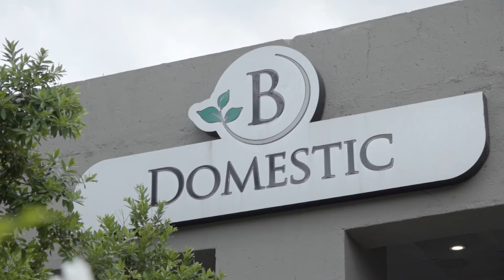Domestic Centre at Birchwood Hotel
The Domestic Centre at Birchwood Hotel & OR Tambo Conference Centre consists of eight unique and modern venues, including both large and small options, as well as a boardroom and large Reception Area complete with coffee machines, delicious snacks and comfortable furniture for your conference breaks. Every centre at Birchwood has its own staff ready to assist with you your needs. Showcase your logo or branding on the digital screens outside every venue.